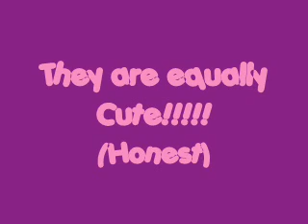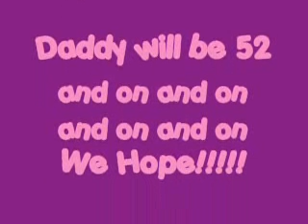Birthday Highlights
Highlights from Daddy and Lucy's birthday celebration